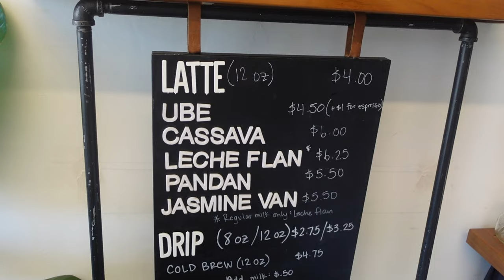Trying All the Filipino Flavored Coffee (Ube, Leche Flan, etc) - Ayala Coffee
Ayala Coffee in Union, NJ makes these specialized coffee drinks inspired by Filipino flavors.  We tried quite a few including ube, leche flan, cassava, and milo with banana cream flavor.  Definitely very tasty and a good drink to get your day started!  Make sure to also give their ube cupcake a try!

We loved the drinks so much, we came back for more the next day!

Ayala Coffee
1917 Morris Ave